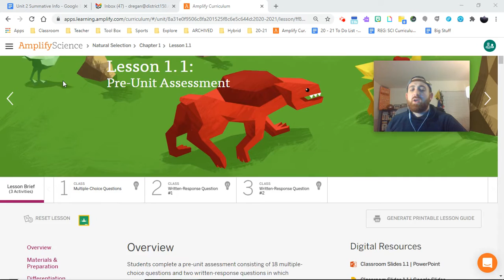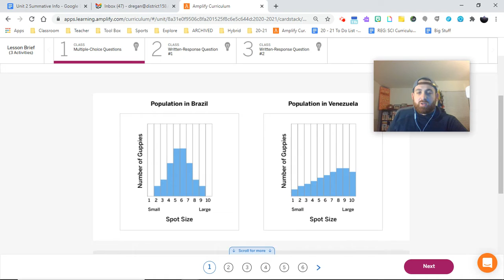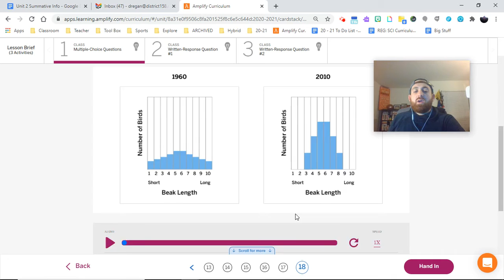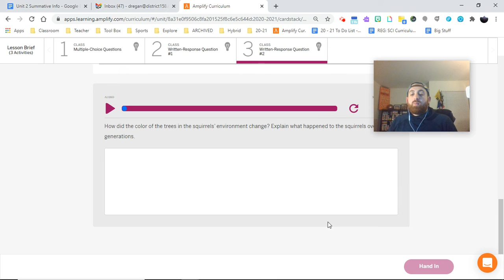VIDEO GUIDE: Unt 7 Pre-Assessment